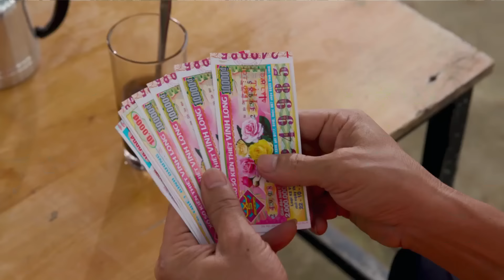Hài 2023 Mới Nhất | ĐEO DỪA CUA GÁI | Hài Việt Nam Hay Nhất 2023